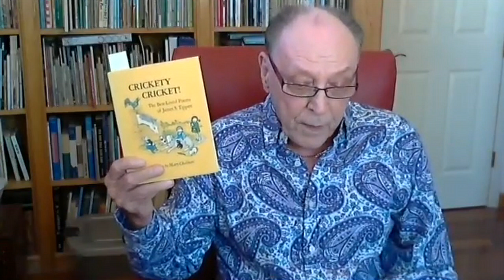History of American Children's Poets 1: the 1920s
Lee Bennett Hopkins leads a series detailing the chronology of American children's poets in the 20th century